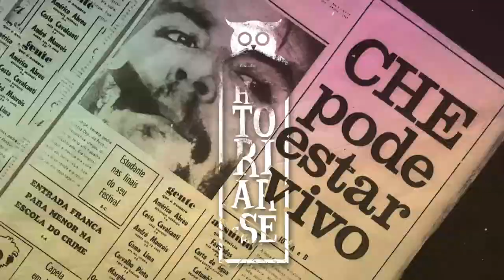(Algumas) Leituras da faculdade de História | Historiar-Se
BIBLIOGRAFIA CITADA
- BLOCH, Marc. Apologia da História. Zahar, 2002.
- ANDERSON, Perry. Linhagens do Estado Absolutista. Editora UNESP, 2016.
- LE GOFF, Jacques. A civilização do ocidente medieval. Editora Vozes, 2018.
- HOBSBAWM, Eric. A Era das Revoluções: 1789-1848. Paz & Terra, 2012.
- HOBSBAWM, Eric. A Era dos Extremos. Companhia das Letras, 1995.
- BETHELL, Leslie. História da América Latina. EDUSP, 1997.
- SCHWARCZ, Lilia M.; STARLING, Heloísa. Brasil: Uma biogafia. Companhia das Letras, 2015.